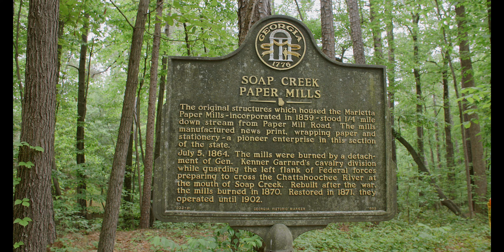Ashe Takes on Sope Creek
Sope Creek exploration